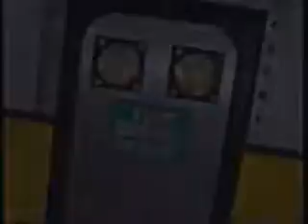nick jr 1997 commercial march